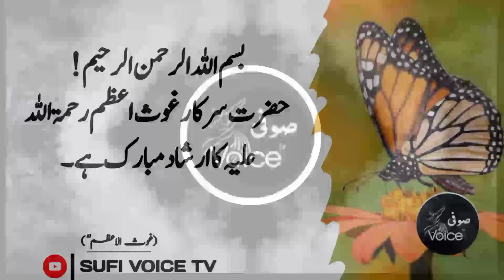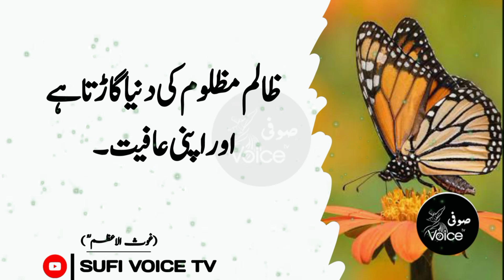Ghous e Pak Quotes | Allah Tum Ko Kush Rakhy Ga ake kam kro | Urdu Quotes | Sufisim | SUfi Voice Tv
Asalam Alikum!
I Hope you all like quotes of Hazrat Ghous e Azam quotes | Awliya Allah ke Sobat ikhtiyar Krne ka Trika | Qalandri Thoughts

Ghous e Pak Quotes | Allah Tum Ko Kush Rakhy Ga ake kam kro | New Sufi Quotes | Aqwal E Zareen In Urdu | Sufi Thoughts | Sufi VOice Tv